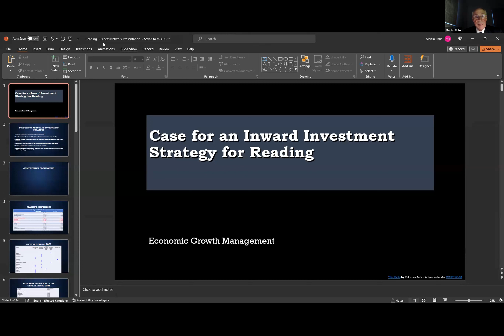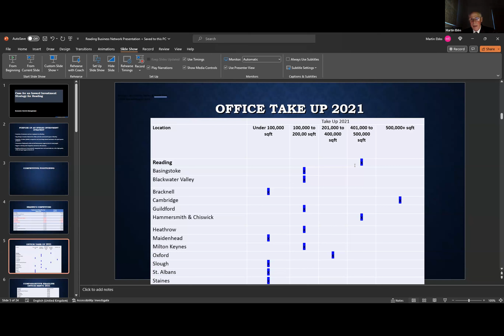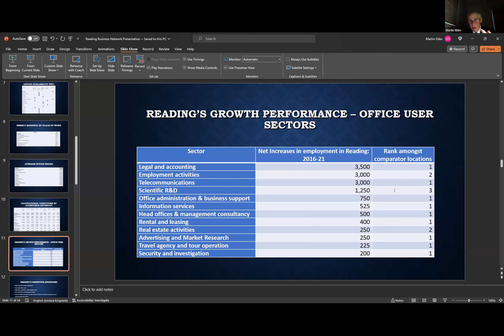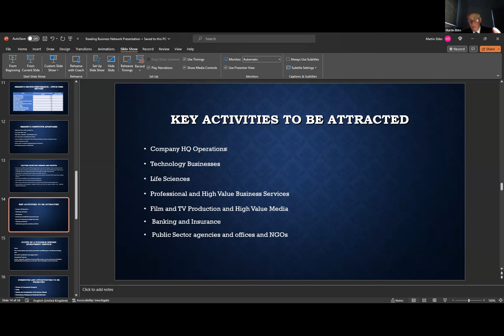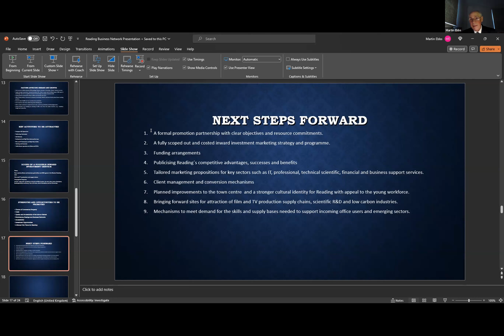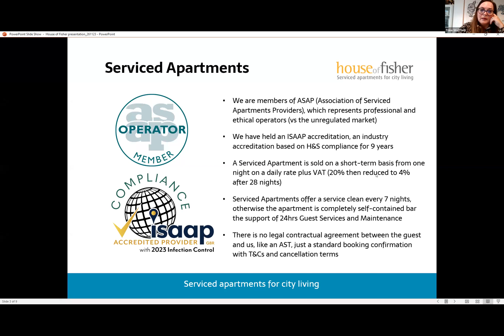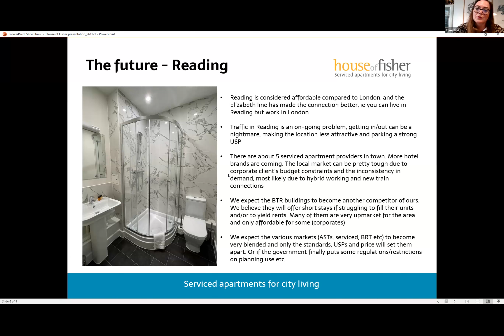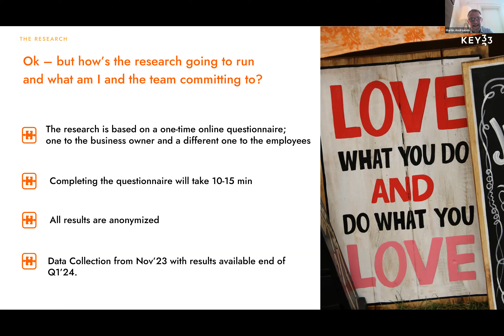Reading Business Network - October 2023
The Property Conundrum

Thursday 26 October, 7.45am ONLINE

Join Reading Business Network online this month to hear about the challenges and opportunities for Reading’s property market. Everyone has seen the huge amount of development taking place – from the iconic Station Hill, to residential high rise at Kennet Wharf, but what are the key drivers that make Reading a hotspot for property investment, what are the challenges of hybrid working when it comes to filling our office space. And did you know The Times has just named Reading the best place in the UK for first-time buyers?

We are joined by property experts Ben Gee who was our excellent lastminute replacement for Savills (Phillip Brown from Savills) , Martin Ebbs economic growth consultant and Trine Oestergaard Stafford, CEO at House of Fisher.
Come and be part of the discussion on challenges facing the market at the end of 2023.